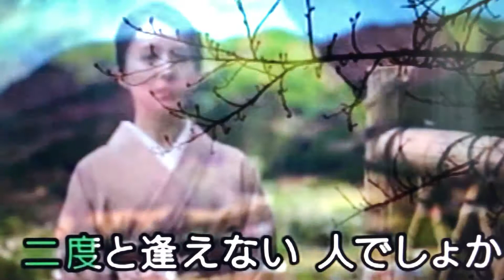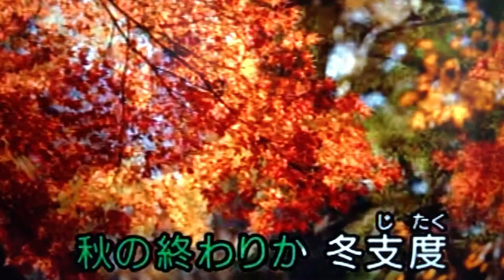望鄉さんさ/津吹みゆ（カバ：黃麗卿）